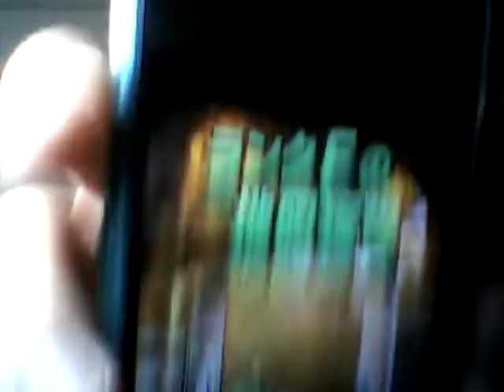ドラゴンクエストモンスターズスーパーライト銀のふくびきをひいてみた